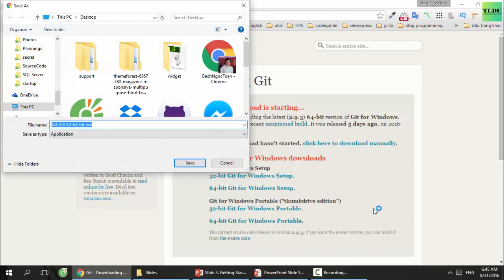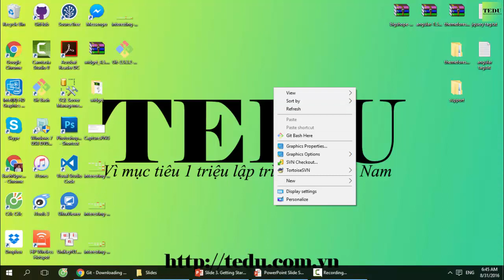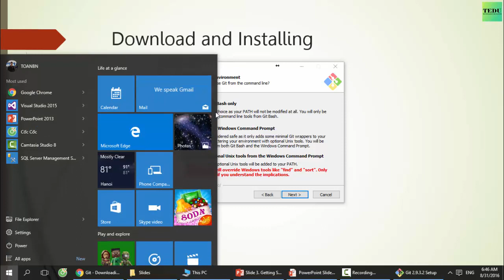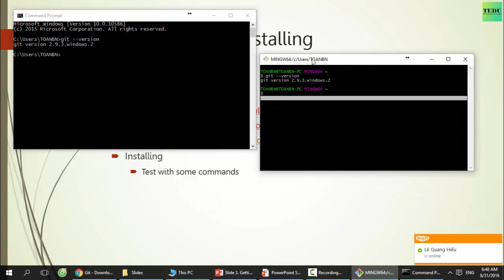3. Cách cài đặt GIT trên máy tính của bạn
Cách cài đặt GIT trên máy tính của bạn